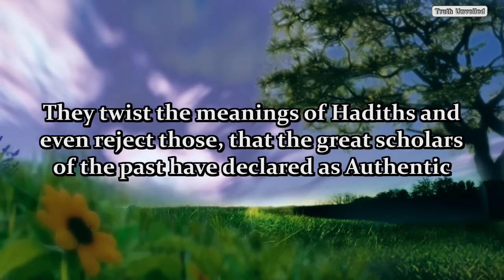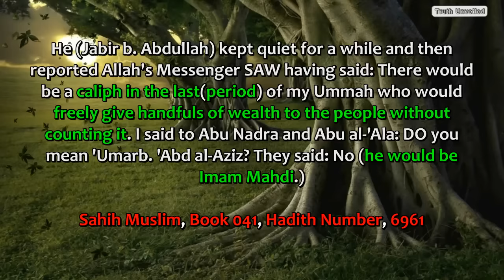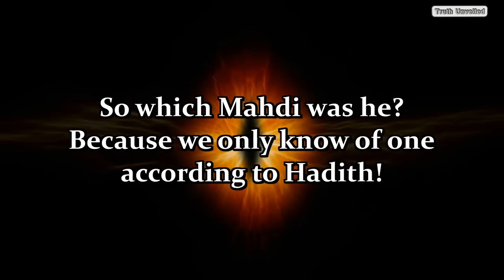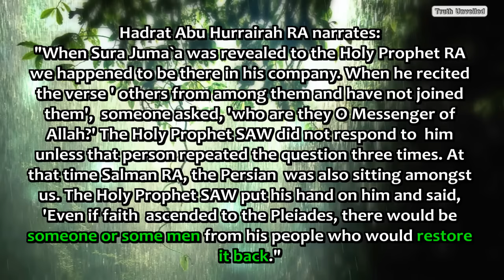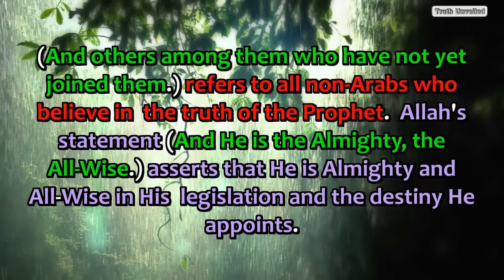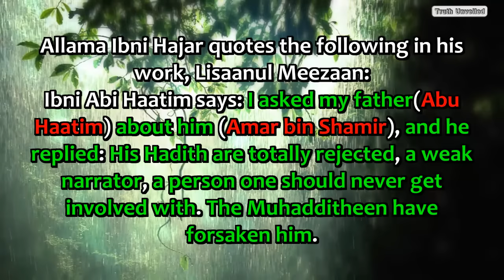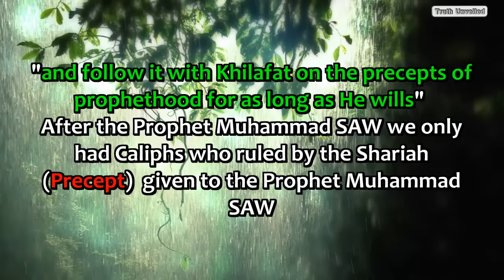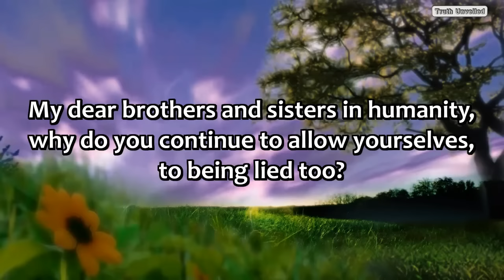Ahmadiyya distort hadith about Imam Mahdi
The Qadiani leadership and it's Rabbi's/Priests/Pandits lie to their followers about the Hadiths regarding Imam Mahdi.

They reject Hadith's which the scolars of the past have declared as Authentic. They distort certain Hadith's creating new meanings and even go as far as using Fabrications in order to justify the claims of the false messiah, Mirza Ghulam Qadiani